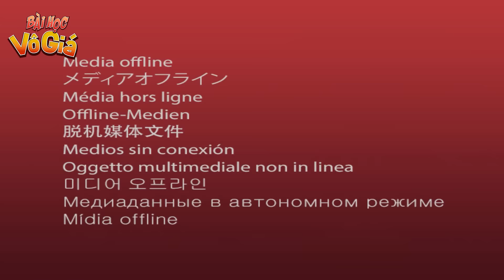BỎ MẸ ỐM ĐI NHẬU - PHIM HOẠT HÌNH - Truyện Cổ tích - Quà tặng cuộc sống - Nghệ thuật sống